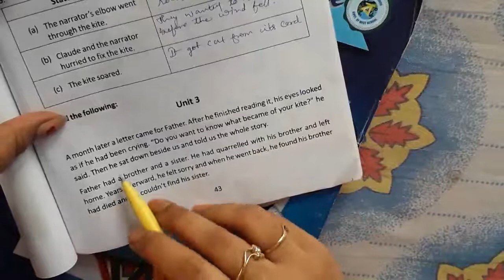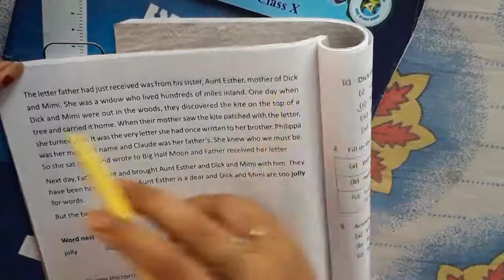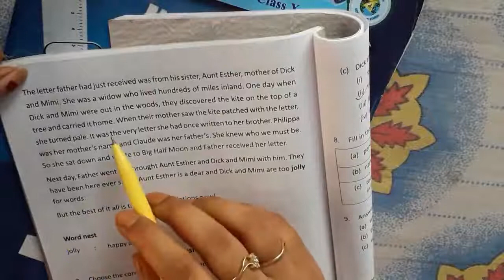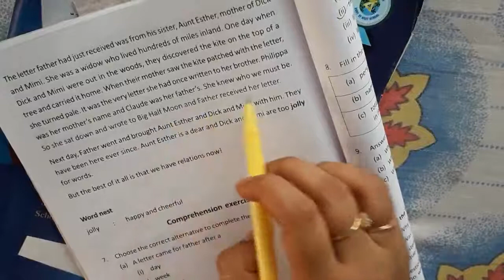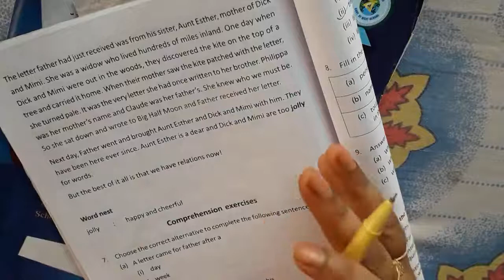THE RUNWAY KITE//UNIT-3//LUCY MAUD MONTGOMERY